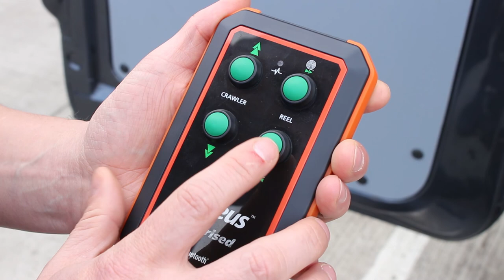RCP4 4 Button Bluetooth Remote Controller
Minicam's hand-held 4 button, Bluetooth control allows the user to remotely operate paying-out, rewinding and crawler movement. For use with all Minicam's Proteus Crawlers and Motorised Cable Reels.

0:00 Introduction
0:10 RCP4 4 Button Bluetooth Remote Controller
0:20 Remotely operate; paying-out, rewinding and crawler movement via Bluetooth®
0:30 Operative using the RCP4 4 Button Bluetooth Remote Controller